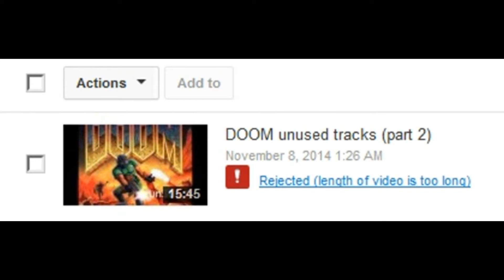*Rejected, video length is too long* ...wait, WHAT!?!?!?!?!?!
I know what you're thinking, "YOU HAVE TO VERIFY YOUR ACCOUNT DUMBASS!!!"
but why? I've already agreed with youtube to where I can have longer video length more than 15 minutes by becoming a Director!
Hell, my most popular video is over 20 minutes long!!!
So Why do I have to do that again?